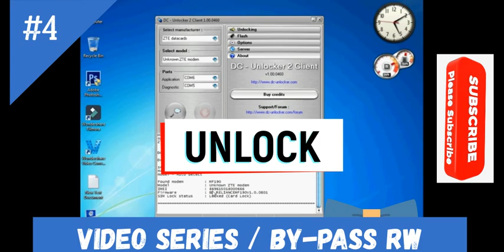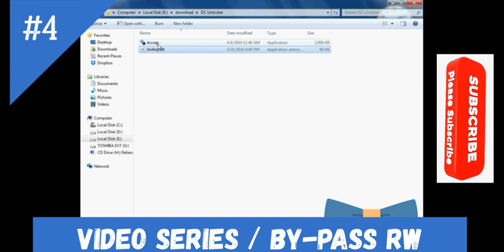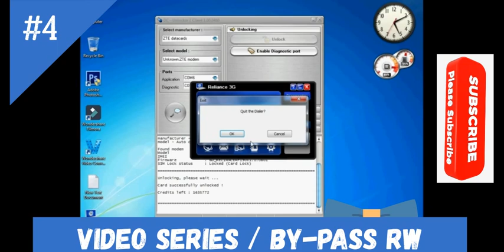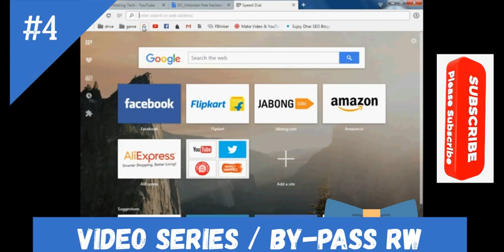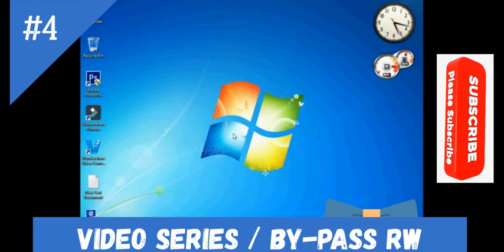how to unlock any modem for free 100% work airtel tigo mtn huwaei nokia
how to unlock any modem for free

To be successful in a competitive marketplace, you must generate ongoing revenue for your business, and you must also reduce costs whenever possible. If you have a Vodafone USB modem you use for a mobile Internet connection, you're probably aware that the company locks devices to prevent use with other service providers. Nevertheless, you can unlock virtually any Vodafone USB modem if you know the unlock code. Using software freely available on the Internet, you can calculate the code you need for your Vodafone modem and unlock the device in a matter of minutes. After you unlock the modem, you can use it with any other service provider that supports mobile Internet connections through a modem with a SIM card.

1
Disconnect the USB modem from the PC if you have not already done so. Slide the rear cover off the modem and remove the Vodafone SIM card. Locate and record the IMEI number inside the modem. The IMEI number is a unique code that consists of 15 or 17 digits and identifies a mobile station, such as a cellphone or modem, to supported wireless networks.

2
Download and install a Vodafone modem-unlock application. Programs such as Vodafone K3565 Unlock Code Generator, CardLock_Unlock and Universal MasterCode are free apps that can calculate the unlock code for Huawei and ZTE modems used by Vodafone. The programs generate the code based on the device's IMEI number.

3
Launch the unlock code generator program. Type your modem's IMEI code in the corresponding field and click the “Calculate” or “Generate” button to generate the unlock code.

4
Insert a SIM card from a service provider other than Vodafone into the USB modem. Replace the rear cover on the modem and connect the device to your PC. Wait a few seconds for Windows to detect the modem and configure it for use on your computer.

5
Launch the Vodafone Connection Manager application on the PC. After a few seconds, the Connection Manager displays a window prompting you to enter the unlock code for the USB modem. This is because the application cannot detect the Vodafone SIM card in the modem. Enter the code generated by the unlocker application into the field and click “OK.”

6
Navigate to the website of your new service provider and click the “Support” or “Download” link to download the connection manager program for that mobile carrier. Install the program on your computer.

7
Launch the connection manager application for the new provider and use the old Vodafone USB modem to connect to the Internet just as you would if you'd received a freshly commissioned modem from the new service provider.

How to unlock Zong, Mobilink, Telenor 3g and 4g wingle
hello friend today i will show yo how to unlocke zong 4g wingle
after watch this video you can also unlock any huawei device Zong, Mobilink, Telenor 3g and 4g
zong 4g wingle,unloke any huawei wingle free
huawei code calculetr for wingles
If you have a 3G/ 4G/ GSM/ GPRS/ HSUPA/ HSDPA/ EDGE data card, USB modem or mobile phone but are restricted to use only SIM cards from one network, then don’t worry. Use this amazing software and step by step guide with you which will allow you to unlock your device easily. You can use SIM cards from any network. Please keep in mind that to do so is an unethical action, but if you are not feeling ease with the service, then you can do this trick to use any network with your data card, USB modem or mobile phone. Follow the instructions below according to your device to unlock it by your own.

How to Unlock 3G USB Modem for Free
Publié le 22 juin 2011 par alicemodem3g

There are two forms of 3G USB modem existed in the market, locked USB modem and unlocked USB modem. Most of the people prefer to unlocked because unlocked USB Modem are not limited to specific operators’ network and could use almost any SIM card all over the world. However, most people get the 3G modem with their pre-paid plan from the operators. Sometimes, the users may don’t want to proceed the plan and want a change, but it would be a little pity to abandon the modem which is still good, or maybe still looks new. Then one questions come out, how to unlock the locked modem?

BY-PASS TECH RW